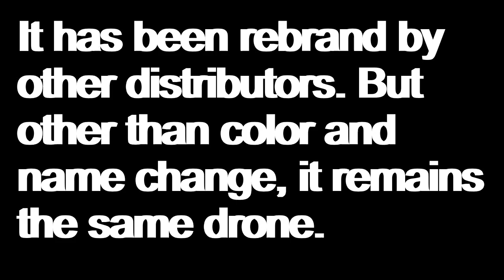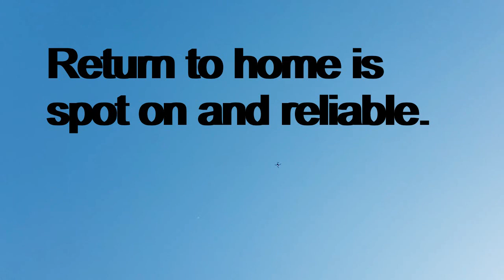ZLRC SG906 MAX 1 year Review, Fly with Mike